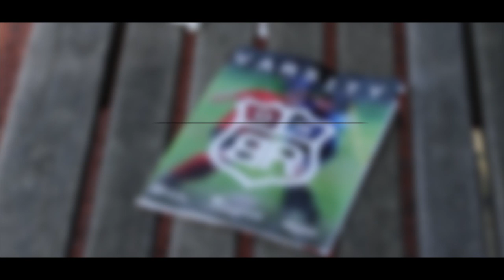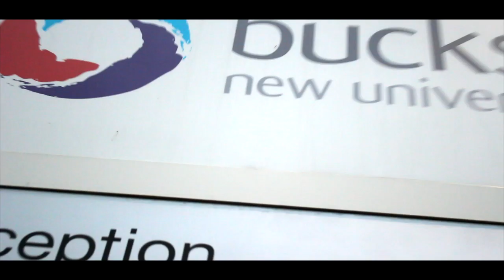Jack Watkins - Showreel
Here's my showreel, which showcases the work that I've done in the past, as well as the projects that I'm currently working on.

Song: Clocks (Instrumental) - Coldplay